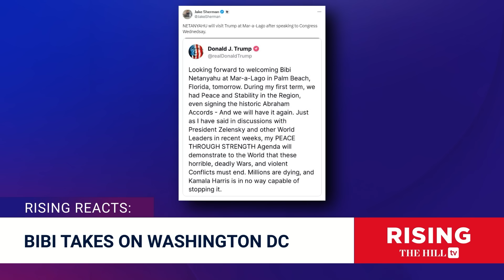Netanyahu HIGH-STAKES Visit To DC, Some Dems Vow To BOYCOTT; Protests ERUPT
The Hill's White House columnist Niall Stanage joins Rising to preview Benjamin Netanyahu's visit to Washington, including protests that have erupted around the city and Capitol Hill.